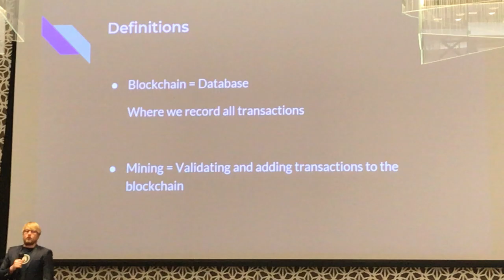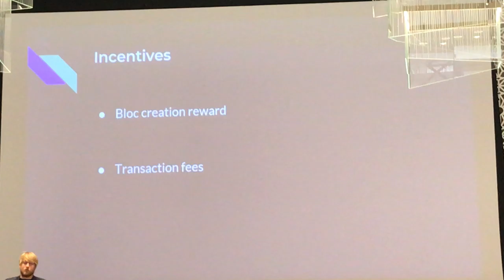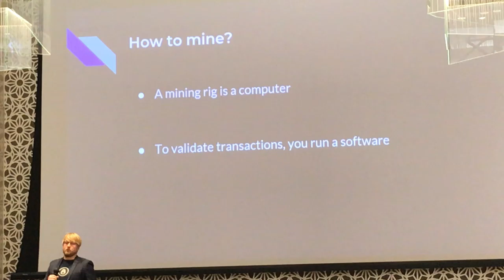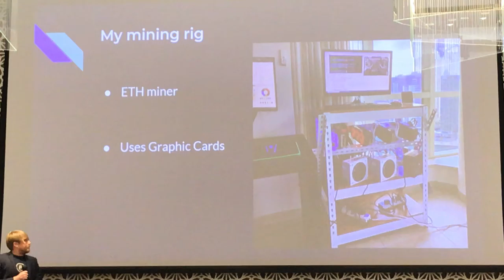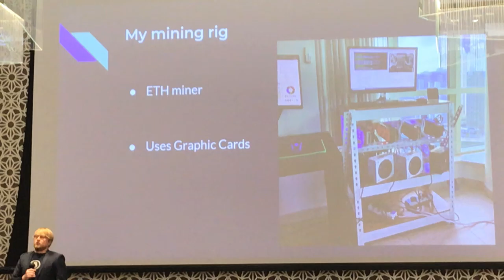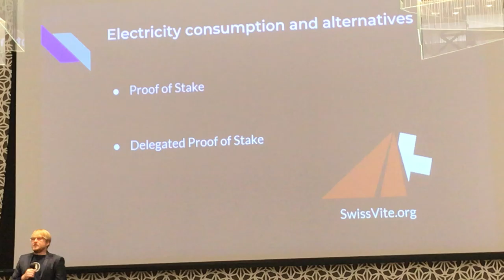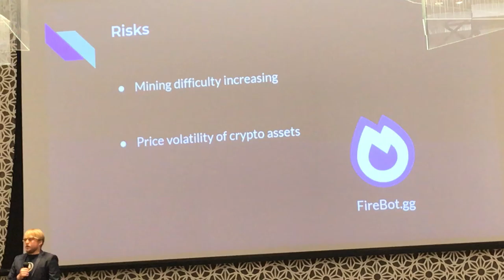Pierre Boiteux at “Mastering The Business Of Blockchain”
Pierre Bouitex
Founder & CEO

Pierre Boiteux
Quant
Algo Trader
AI developer